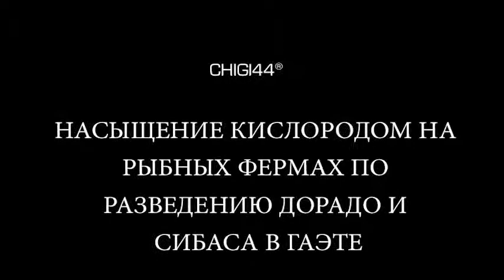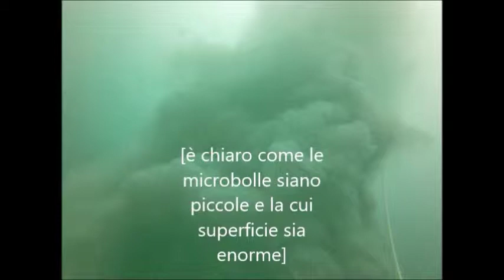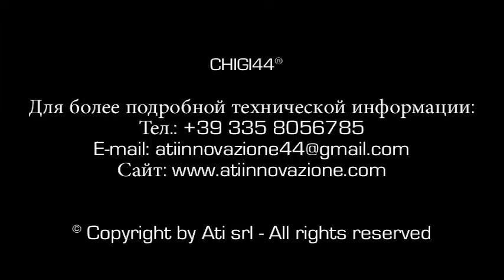НАСЫЩЕНИЕ КИСЛОРОДОМ НА РЫБНЫХ ФЕРМАХ ПО РАЗВЕДЕНИЮ ДОРАДО И СИБАСА В ГАЭТЕ